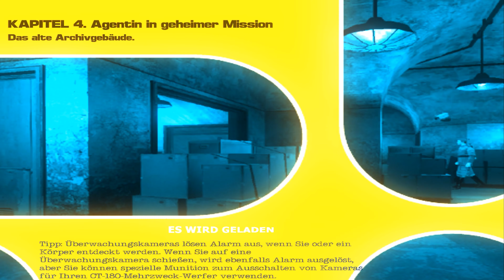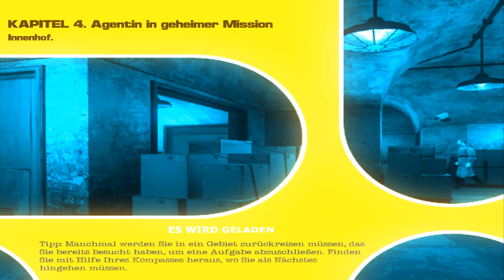No One Lives Forever 2 [Uncut] (2002) Hoji #13 Generator [Let's Play german]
No One Lives Forever 2 [Uncut] (2002)

#13 Generator

Alle Zwischensequenzen von No One Lives Forever -

Spielt es selbst, wenn es euch gefällt:

Zum Zeitpunkt, als ich diese Zeilen schreibe, kann man das Spiel nicht digital kaufen.
Entweder kauft man eine DVD, oder es wird irgendwann doch einmal digital auf Steam oder GOG zum Kauf stehen.

Oder sucht nach nolfrevival.

No One Lives Forever 2 "Uncut" machen:

diesen Patch laden und installieren

Geschichte
Cate Archer ist die Agentin in geheimer Mission. Der heiß erwartete Nachfolger des preisgekrönten Hits The Operative: No One Lives Forever bringt ihnen eine Welt voller Spionage, Intrigen und trockenem Humor im Stile der Spionagefilme aus den 60er Jahren.
Nutzen sie das nahezu unerschöpfliche Arsenal an Waffen, raffinierten Spionagehilfsmitteln oder stellen sie hinterlistige Fallen und tauchen sie ein in eine gefährliche und super geheime Mission, die sie an die exotischsten Plätze der Welt bringt, u.a. Japan, Indien und Akron, um die geplante Weltherrschaft von H.A.R.M. zu verhindern.
Eine völlig neue und verbesserte künstliche Intelligenz lässt ihre Gegner jetzt noch realistischer reagieren. Beobachten sie sie an ihrem Arbeitsplatz oder beim verlassen der Gebäude, um eine Kaffeepause zu machen. Locken sie ihre Gegner in eine dunkle Ecke, indem sie eine Flasche zerschlagen oder ein Windspiel anhalten.
Nutzen sie all ihre Sinne und schnellen Reflexe, um die Welt vor H.A.R.M zu retten.
(Quelle: Amazon)

Systemanforderungen:

DirectX:               8.1c
Grafikkarte:        32 MB Grafikkarte mit T&L, Pixel-Shader
Festplatte:          1,4 GB

Genre:                    Ego-Shooter, Stealth
Entwickler:            Monolith Productions
Publisher:              Fox Interactive, Sierra Entertainment
Veröffentlichung: 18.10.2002 (Game of the Year Edition)